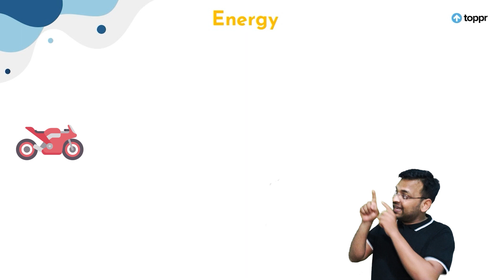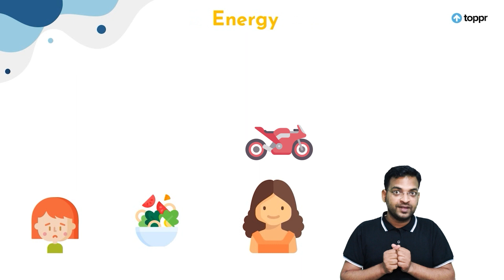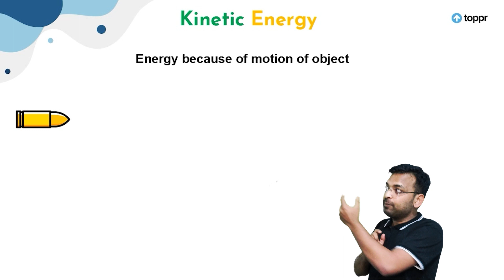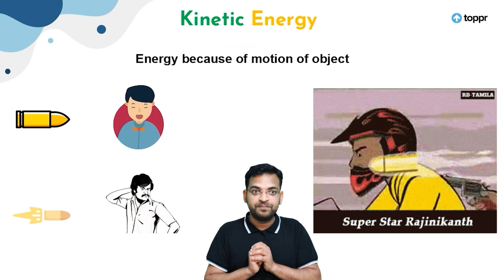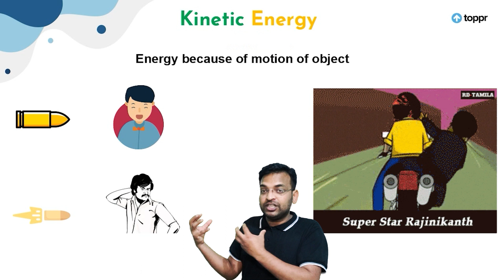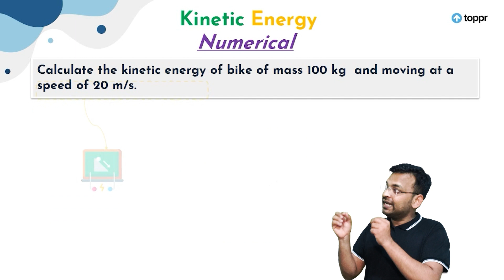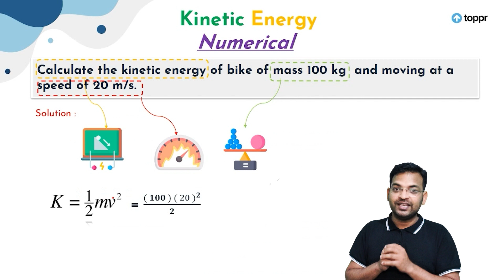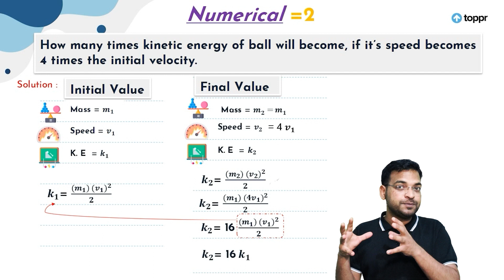Kinetic Energy Class 9 (Fatafat Series)🧐 CBSE Class 9 Physics | Shiv Sir | Toppr Study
The concepts is the key to ace Physics Exam! In this lecture, you will learn about the concept of Kinetic Energy" from CBSE Class 9 Physics Chapter 11. Understanding of this Kinetic Energy concept rather than mugging will help you learn and score more effectively in Term 2 Board Exam. Concepts will support you to think logically and answer the questions. so we designed this "Fatafat Series" to simplify your preparation and improve confidence along with a few tricks. 😎 This is extremely beneficial for scoring 100% in Board 2022 Exam.

🚀 𝐉𝐨𝐢𝐧 Toppr Study 𝐓𝐄𝐋𝐄𝐆𝐑𝐀𝐌 𝐟𝐨𝐫 𝐦𝐨𝐫𝐞 𝐮𝐩𝐝𝐚𝐭𝐞𝐬 𝐚𝐧𝐝 𝐧𝐨𝐭𝐞𝐬 Don't Miss It!!

👉 Here’s a quick rundown of what you’re about to learn in this session:
🔹 Kinetic Energy Class 9 Physics
🔹 9th Science - Energy
🔹 Kinetic  Physics 9 Physics
🔹 Board Exam 2022 Preparation
🔹 Term 2 - Board Exam 2022
🔹 NCERT Solution for Class 9 Kinetic Energy
🔹 CBSE 9 Physics Chapter 11 - NCERT

Let us know your doubts regarding today's topic "Kinetic Energy (Fatafat Series)🧐 CBSE Class 9 Physics | Shiv Sir | Toppr Study" in the comment below 👇 we will respond to solve your doubts asap. See you guys in the ⏭️ next surprising session!